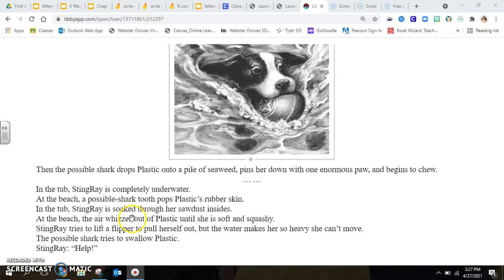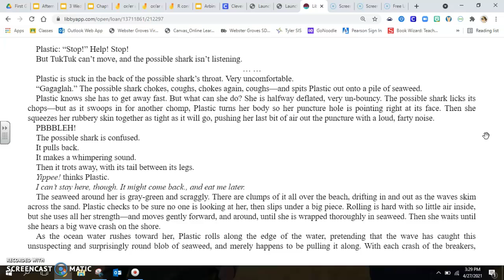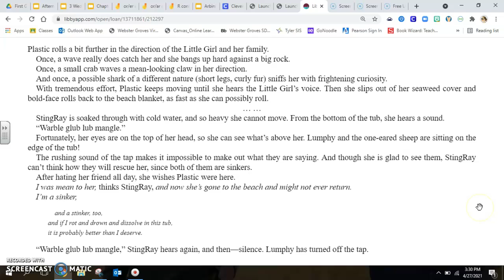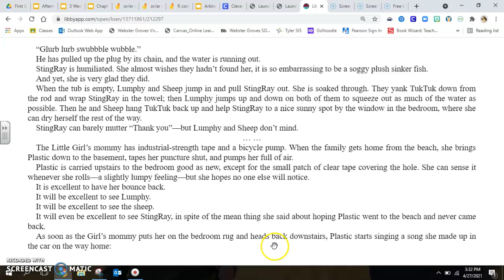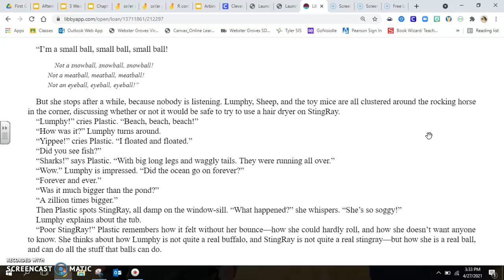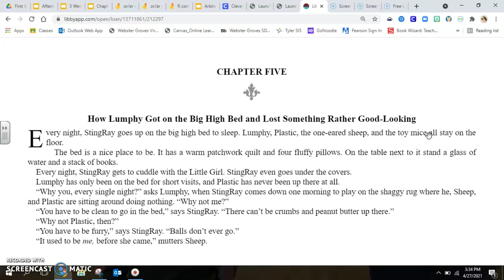Toys Go Out Chapter 4 part 2